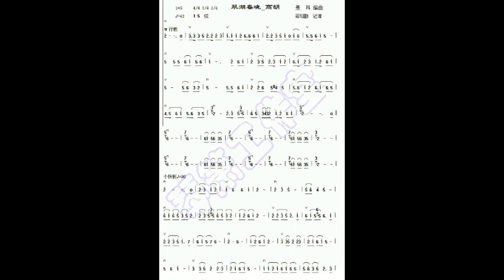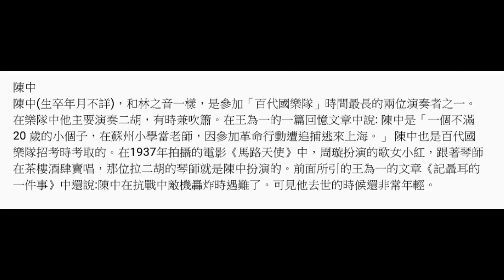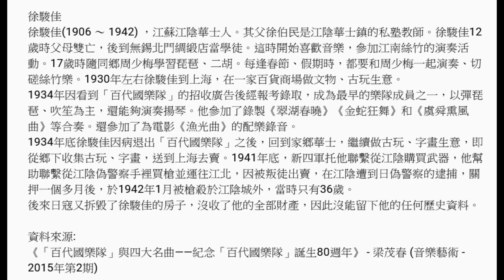78轉唱片民間音樂《翠湖春曉》(百代國樂隊合奏)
這張78轉唱片民間音樂《翠湖春曉》(百代國樂隊合奏) 是百代唱片公司出版，唱片編號：34610A；模版編號：A 1708。1934年錄音。

在此非常感謝網友 HM Chan 兄早前發佈此曲音頻及資料，HM Chan 兄亦是粵樂界廣東音樂、時代曲、民間音樂等古舊的唱片錄音復原於世的大功臣。

 《翠湖春曉》是聶耳選曲及領導。

                             演奏員：

                   玉芝泉⋯⋯二胡、洋琴。
                   林志音⋯⋯笛、鈴、鼓。
                   陳中⋯⋯⋯二胡、簫。
                   徐駿佳⋯⋯琵琶、笙。
                                 合奏。